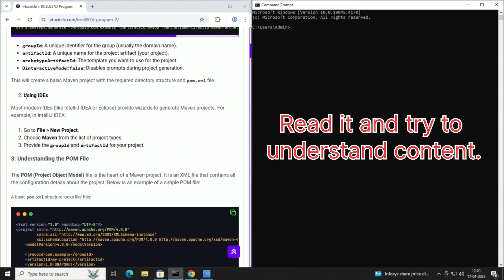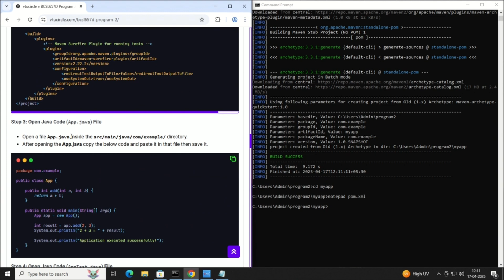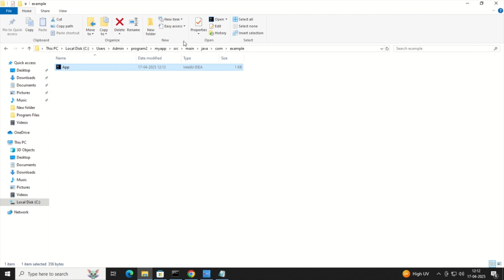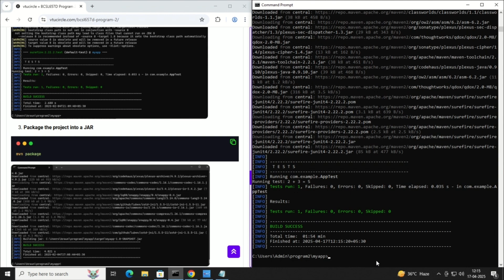DevOps Lab Program 2 | 6th Sem VTU | Execution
Welcome to Program 2 of the DevOps Lab for 6th Semester VTU students!
In this video, we walk through the complete execution step-by-step of Program 2 as per the latest VTU syllabus. Perfect for exam prep and lab internal reviews!

What’s covered in this video:

Program 2 source code

Required tools and setup

Hands-on execution

Output

Common errors and how to fix them